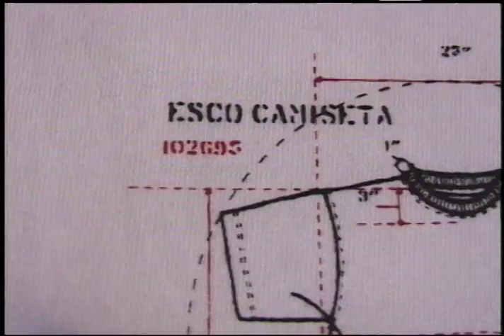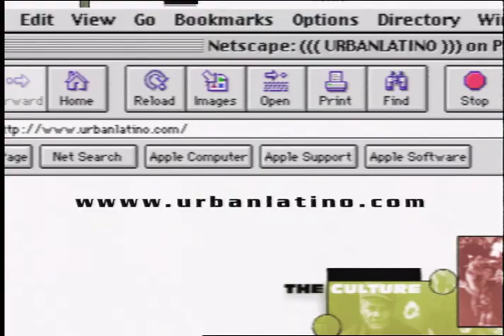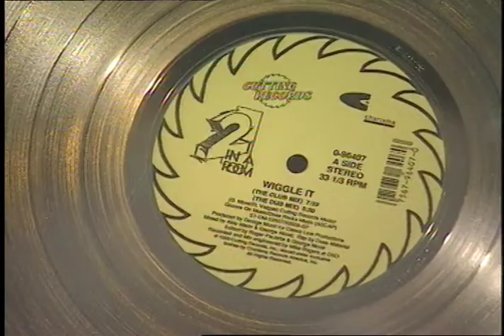Urban Latino TV Pilot - 1999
From the Urban Latino archives the "never seen" pilot for Urban Latino TV show hosted by Rosario Dawson and Adam Rodriguez it also included Huey Dunbar from DLG, Aldo Marin founder of Cutting Records, Fashion designers Willie Esco and Rafael Jimenez, Actors Jon Seda, Wilmer Valderama, Mark Consuelos,